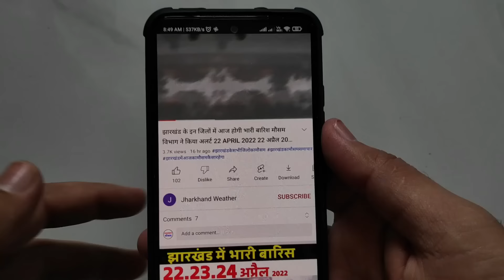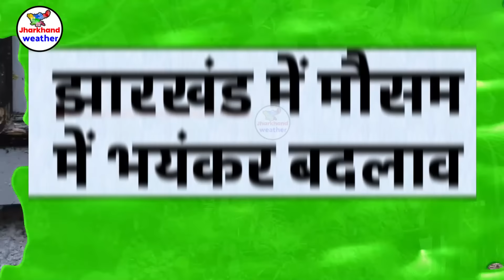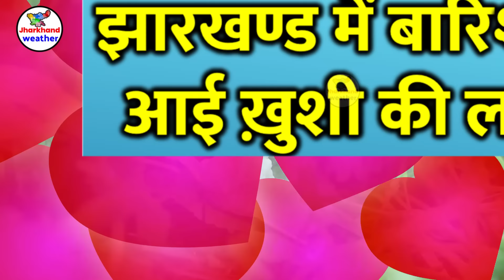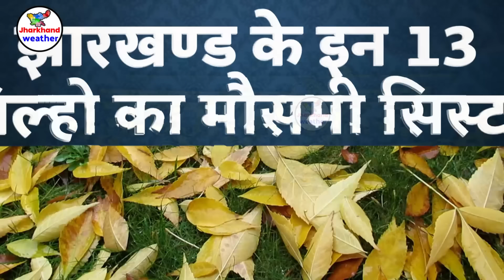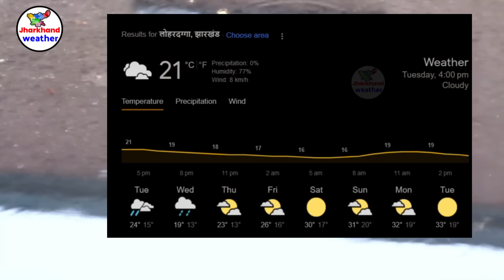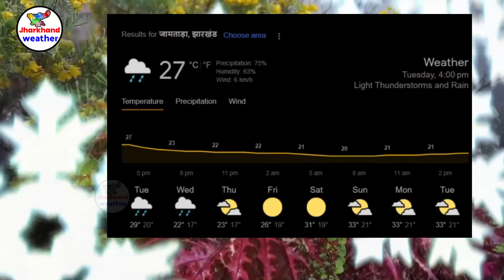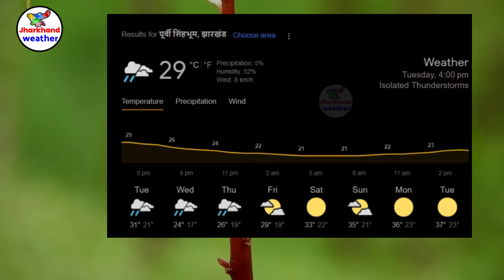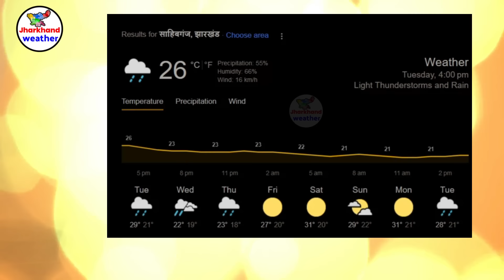झारखण्ड मैं होगी भारी बारिश Jharkhand Weather झारखण्ड का मौसम 20 March 2024 मौसम 20 मार्च 2024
झारखण्ड मैं होगी भारी बारिश Jharkhand Weather   20 March  2024 मौसम  20  मार्च  2024
झारखण्ड का मौसम बद 20 March  2024 मौसम  20  मार्च  2024 रांची सहित पुरे झारखण्ड का मौसम बदलेने वाला है  Jharkhand Weather   20 March  2024 मौसम  20  मार्च  2024
202-आज का मौसम
2-Jharkhand ka mausam
202-mausam vibhag ranchi
Jamshedpur Weather
Dhanbad Weather
Ranchi weather
bbc weather ranchi
Jharkhand mosam
mausam ki khabar 20 March  2024 मौसम  20  मार्च  2024
mausam vibhag
mosam ka haal
mosam vibhag
mausam ki jankari
aajka mausam
weather forecast
weather report
weather today
weather forecast india
rain weather
मौसम समाचार 20 March  2024 मौसम  20  मार्च  2024
मौसम विभाग
मौसम की जानकारी 20 March  2024 मौसम  20  मार्च  2024
Ranchi weather
aaj ka mausam
ssc_jobs jpsc_news 20 March 2024 मौसम 20 मार्च 2024
 20 March  2024 मौसम  20  मार्च  2024
giridih temperature bokaro weather today jamtara weather dhanbad ka mausam garhwa weather ghatsila weather daltonganj temperature dhanbad weather today simdega weather current temperature in jamshedpur  20 March  2024 मौसम  20  मार्च  2024
ranchi weather bbc 20 March  2024 मौसम  20  मार्च  2024
2024 Topic Cover :- ranchi weather Gumla weather Chatra weather Seraikela-Kharsawan weather Sahibganj weather Godda weather Dumka weather Pakur weather Jamtara weather Latehar weather Koderma weather Simdega weather Khunti weather Lohardaga weather
रांची मौसम ख़बर धनबाद मौसम ख़बर गिरिडीह मौसम ख़बर पूर्वी सिंहभूम मौसम ख़बर बोकारो मौसम ख़बर पलामू मौसम ख़बर गढ़वा मौसम ख़बर देवघर मौसम ख़बर पश्चिमी सिंहभूम मौसम ख़बर हजारीबाग मौसम ख़बर रामगढ़ मौसम ख़बर गुमला मौसम ख़बर चतरा मौसम ख़बर सरायकेला खरसावां मौसम ख़बर साहिबगंज मौसम ख़बर गोड्डा मौसम ख़बर दुमका मौसम ख़बर पाकुड़ मौसम ख़बर जामताड़ा मौसम ख़बर लातेहार मौसम ख़बर कोडरमा मौसम ख़बर सिमडेगा मौसम ख़बर खुंटी मौसम ख़बर लोहरदग्गा मौसम ख़बर 20 March  2024 मौसम  20  मार्च  2024